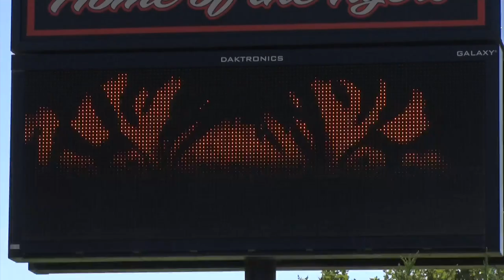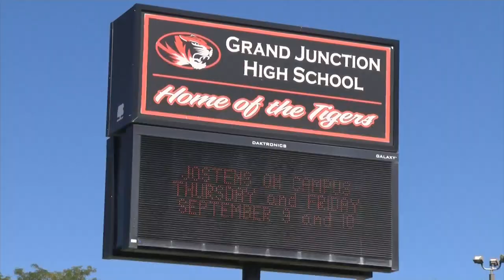GJHS BALLOT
The District 51 school board forwarded a $115 million bond and tax measure to the November 2nd ballot, and the resolution for the measure will passed or declined by city council.
The ballot measure proposes a temporary tax increase for the replacement of Grand Junction High School, but majority voters have to say yes in November.